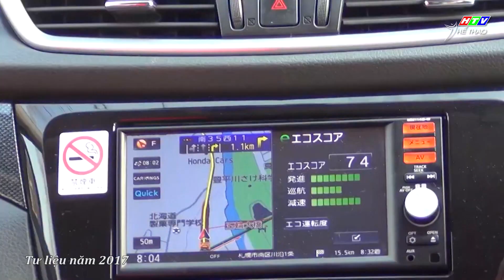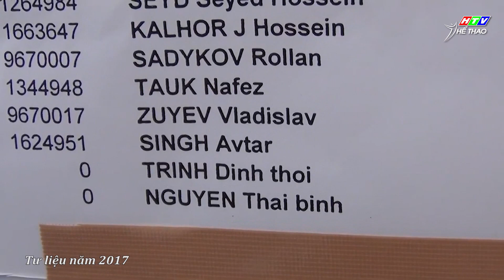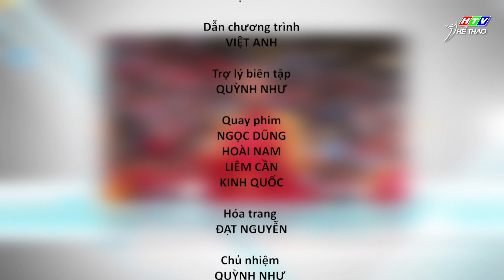THỂ THAO LÀ CUỘC SỐNG | Nguyễn Thái Bình | Chàng trai trượt tuyết trên cát